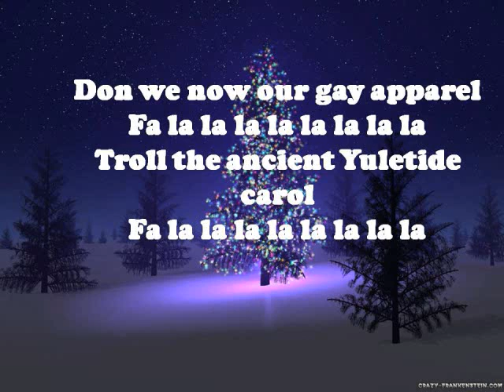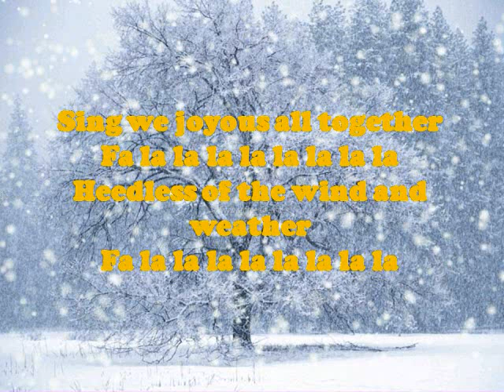Deck the halls